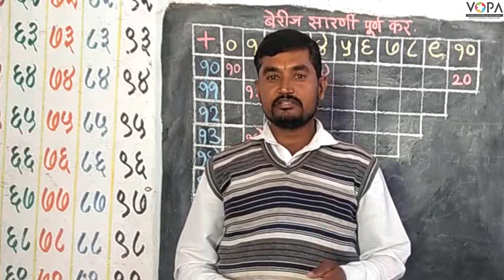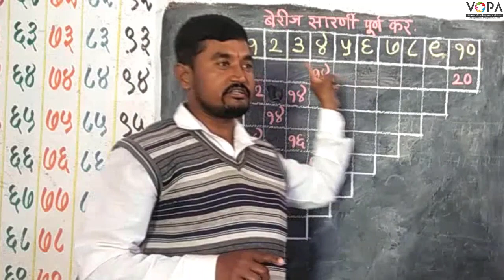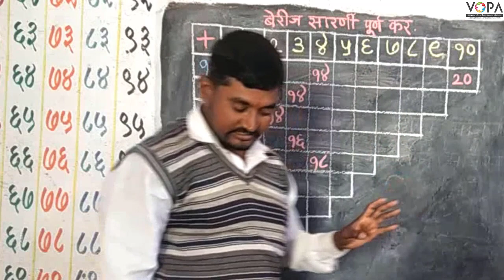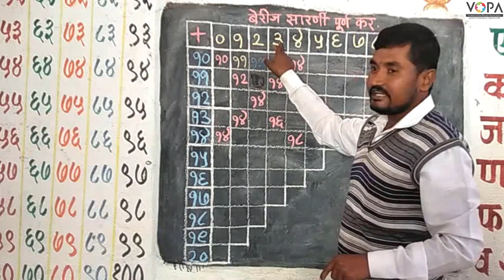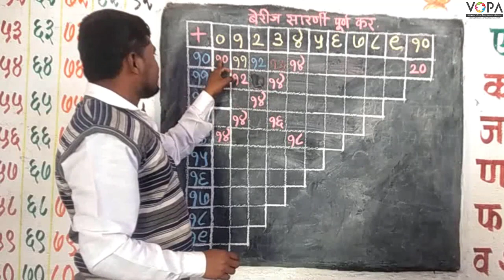१ली | भाग ४ | पान क्र. २५ | बेरीज २० येईल अशा संख्यांच्या जोड्या तयार कर | V2 | VSchool